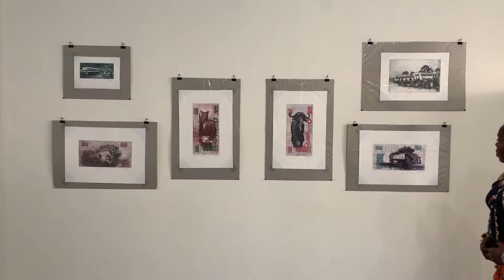OFFICE GALLERY Ep7 - African Spirituality is Art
GOGO Mvuseni, a spiritual healer, visits the 'OFFICE GALLERY' and talks to us about the similarities in art and spirituality. More especially African Spirituality and Art.